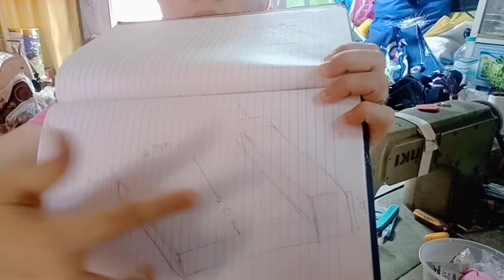Making sofa bed cover | Mom Mhie B's Creation | vlog# 097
@mommyjosette / fb page
@mommhieb / tiktok